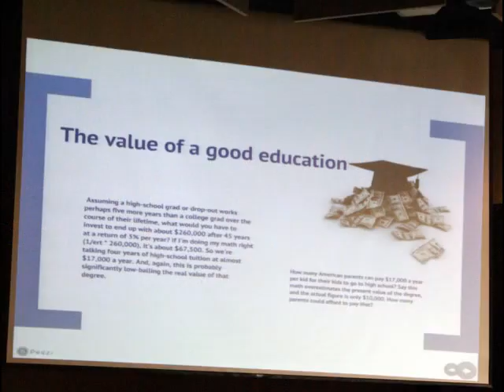March 2012 Lamar County Chamber Membership Luncheon